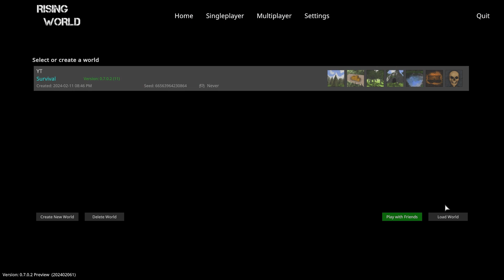Super survival ! #1 Zagrajmy w Rising World Gameplay PL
Witajcie 😁 Nowy survival na kanale - Rising World - pierwsze wrażenia. Naprawdę super survival z tej gry. Zapowiada się ciekawa seria. Może w przyszłości jakiś coop z kumplem. Póki co oswajam się z grą i staram się przeżyć. Przypominam, że to wersja alpha i twórcy cały czas ulepszają grę. Zapraszam do oglądania 😁
*Każdy like i sub bardzo mile widziany. Dajcie znać co sądzicie w komentarzu pod filmem* 😁

Także warto subować i brać w nich udział. Macie w ten sposób wpływ na to co byście chcieli oglądać 😁

Na moim kanale znajdziesz różne ciekawe filmy z gier i nie tylko ;) Wrzucam na YT nawet do 8 filmów na tydzień. Zachęcam do suba, aby śledzić nowe filmy 😁

*Opis gry:*
Rising World to gra akcji osadzona w otwartym świecie, charakteryzująca się losowo generowanym i w pełni zniszczalnym środowiskiem. Mechanika gry wpisuje się w popularny nurt sandboksowych symulacji, zainspirowany przez kultowy Minecraft. Gracz przenosi się do losowo generowanego świata, który może swobodnie eksplorować i kształtować według własnych preferencji, praktycznie nieograniczonych. Rozgrywka obejmuje typowe dla tego gatunku elementy, takie jak survival, crafting oraz rozwój postaci. W przypadku produkcji studia JIW-Games, główny nacisk kładziony jest jednak na kreatywność i budowanie.